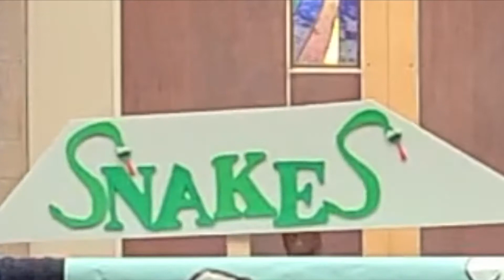Down by the Creek Bank